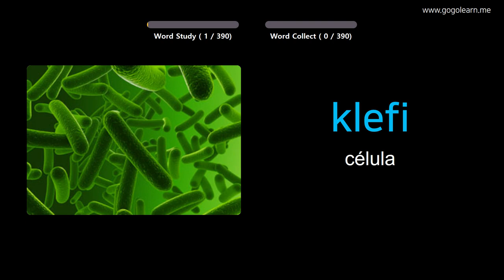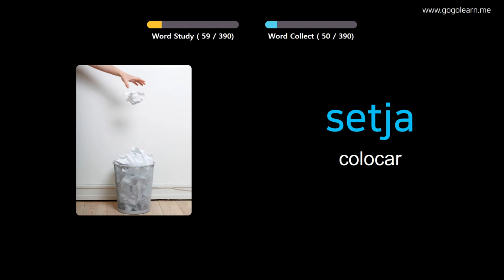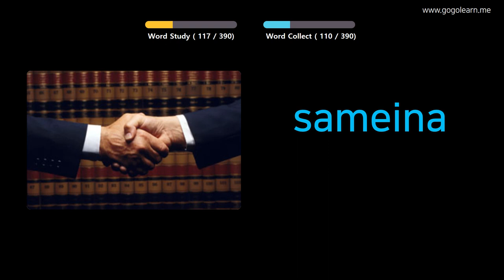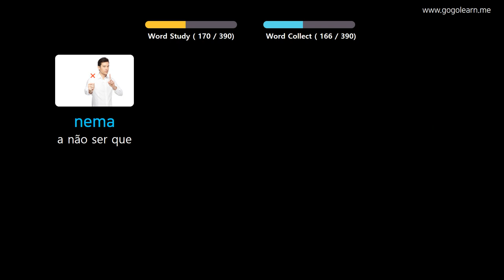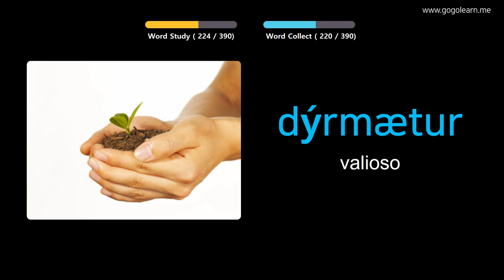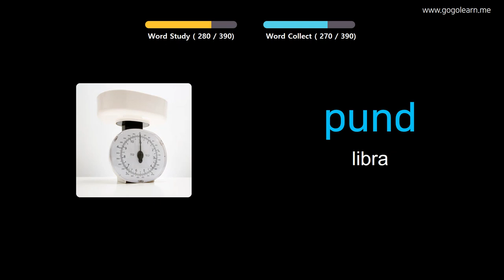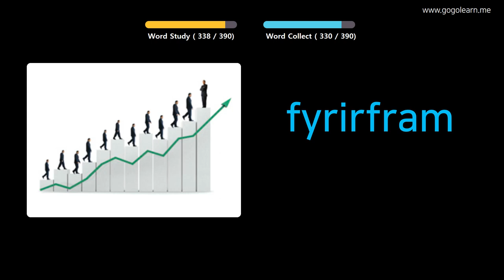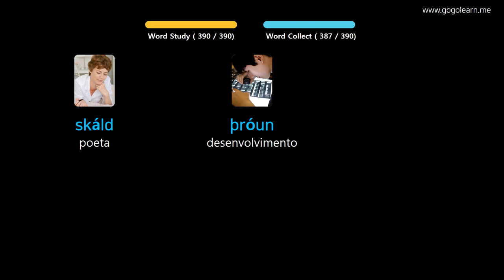Aprendendo Icelandic Através De Fotos |Vocabulário Icelandic Meio Da Escola 3 | Golearn